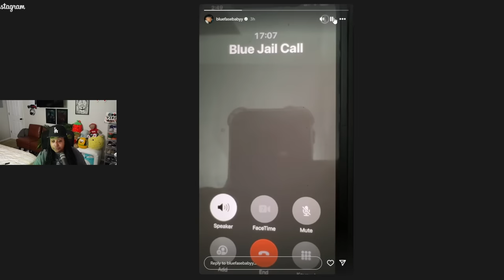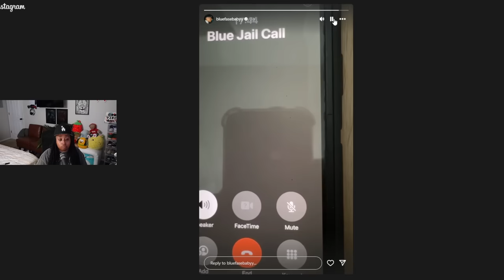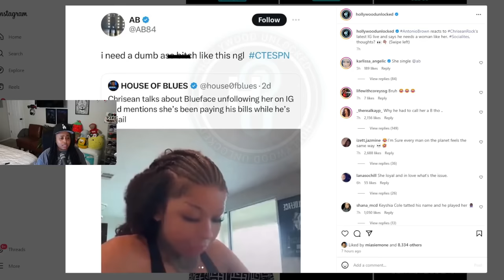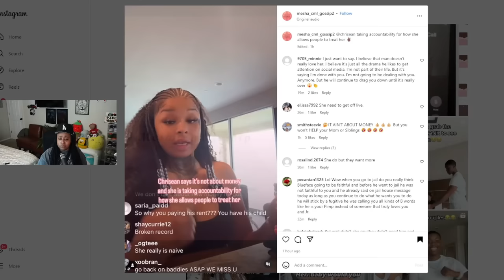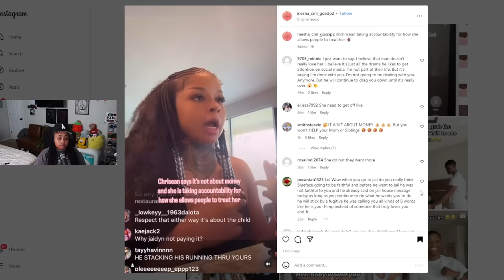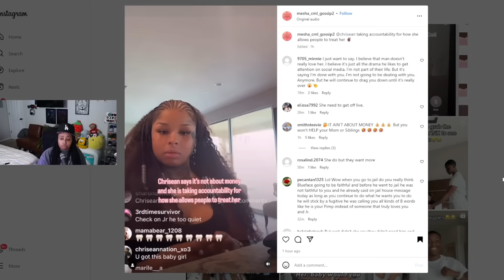Chrisean Blueface called US from J@!L and said its HIS way or get the BOOT 😱🤣 He is BACK